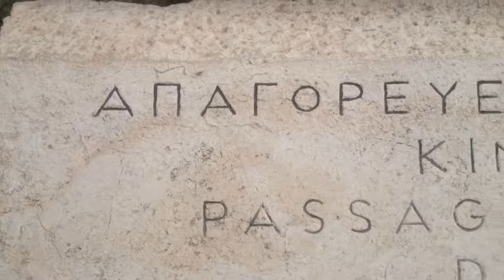EXPLORING ATHENS! | GREECE TRAVEL ADVENTURE! | MYKONOS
EXPLORING ATHENS FOR THE FIRST TIME!

Here are our first few days in Athens, Greece.

Had an incredible time and got to see so much.

Watch out for the next, crazy part of our trip- The Island of MYKONOS!